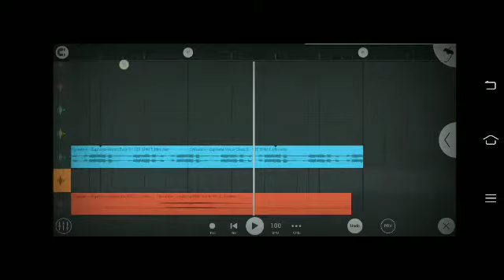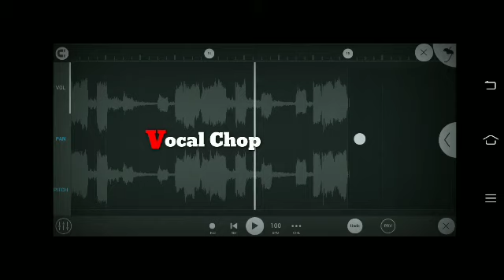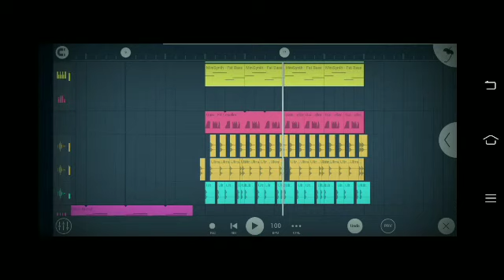Future Bass Tutorial FL Studio Mobile Free FLP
Make sure to download the Ultrasonic Sample Pack And Cymatics Euphoria Sample Pack if you dont want have some missing samples that being contain in the project. Heheheh ✌️